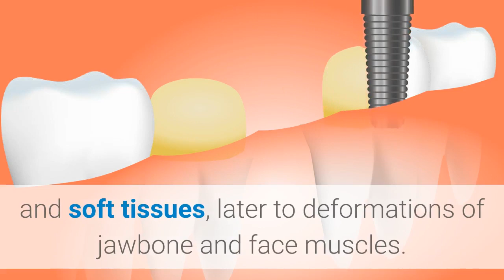cavity filling Cambria Heights | Tooth Implant Dental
Tooth Implant Dental
Might be hard to believe, but tooth loss is an extremely common problem among Americans nowadays. Tooth loss may be caused by a series of reasons, including improper oral hygiene, infections, aging or accidents. Despite the reason for tooth loss, the right thing to do in order to avoid serious complications is to get a missing tooth replaced with an artificial one as soon as possible.

Till this day, Tooth Implant Dental tends to be one of the most reliable and natural looking ways of replacing missing teeth.

Tooth Implant Dental is an artificial tooth root, placed into the jawbone and serving as a root of missing teeth. Tooth Implant Dental is made of titanium, which makes it extremely durable and long lasting. Since the procedure of placing a dental implant requires it to be fussed with the natural bone, Tooth Implant Dental doesn’t slip, make noise and don’t cause any bone damage.

There are numerous reasons, beyond smile appearance, to get Tooth Implant Dental as soon as possible after tooth loss or extraction. After one or several teeth loss, remaining teeth in the mouth start to shift in order to compensate for the “gaps”. First of all, these processes lead to the damage of remaining natural teeth and soft tissues, later to deformations of jawbone and face muscles. After a pretty short time, the jaw starts to sag, which leads to premature facial aging.